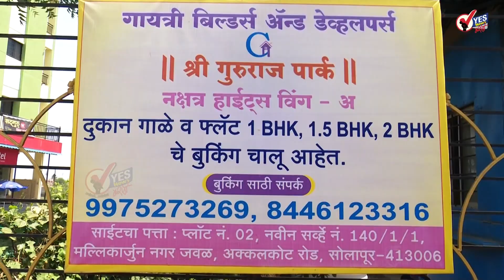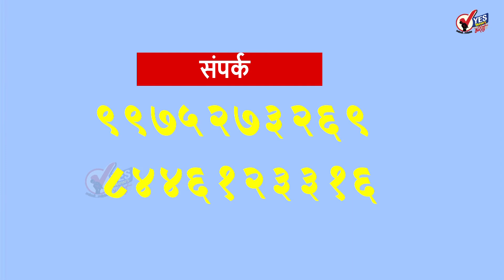राज्यातील विद्यापीठ आणि महाविद्यालयीन शिक्षकेतर कर्मचारी टाकणार परीक्षा कामकाजावर बहिष्कार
राज्यातील विद्यापीठ व महाविद्यालयीन शिक्षकेतर कर्मचारी एकत्रित संपावर २ फेब्रुवारीपासून परीक्षा कामकाजावर बहिष्कार, २० फेब्रुवारीपासून बेमुदत संपावर कल्याण येथे झालेल्या सेवक संयुक्त कृती समितीच्या बैठकीत निर्णय

सोलापूर । राज्यातील सर्व अकृषी विद्यापीठे व संलग्नित महाविद्यालयीन शिक्षकेतर कर्मचारी आपल्या प्रमुख सहा मागण्यासाठी २ फेब्रुवारीपासून सर्व बोर्ड व विद्यापीठाच्या परीक्षांच्या कामकाजावर बहिष्कार आंदोलन करणार असल्याची घोषणा विद्यापीठ व महाविद्यालयीन सेवक संयुक्त कृती समितीचे प्रमुख संघटक अजय देशमुख व प्रमुख सल्लागार डॉ. आर. बी. सिंह यांनी केली आहे, अशी माहिती सोलापूर विद्यापीठ संघटनेचे अध्यक्ष सुनील थोरात, सचिव रविकांत हुक्केरी आणि कॉलेज कर्मचारी युनियन सोलापूर जिल्हा संघटनेचे अध्यक्ष दत्ता भोसले, सचिव राजेंद्र गिड्डे यांनी मंगळवारी पत्रकार परिषदेत दिली.